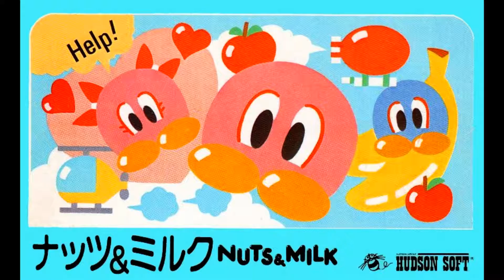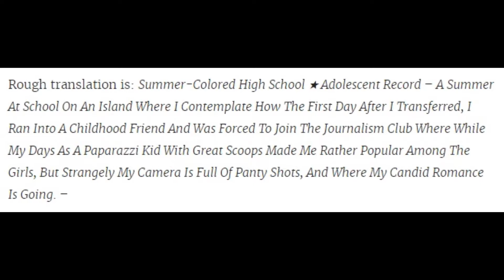Games With Weirdly Funny Names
some random filler content that i had some fun making. just making fun of games with some weird or stupid names. nothing much else to say but thanks for watching and commenting :)